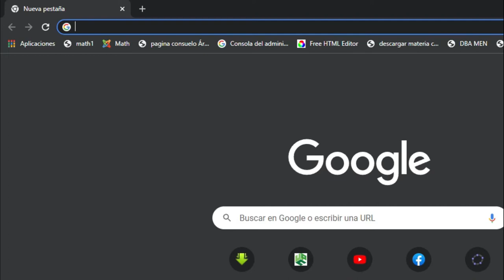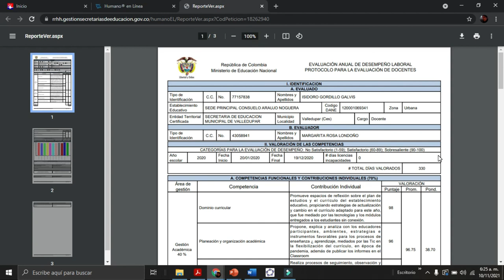Descargar Evaluación de Desempeño Docente, Decreto 1278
Instructivo para descargar la evaluación de desempeño